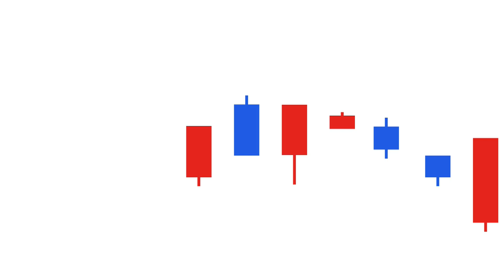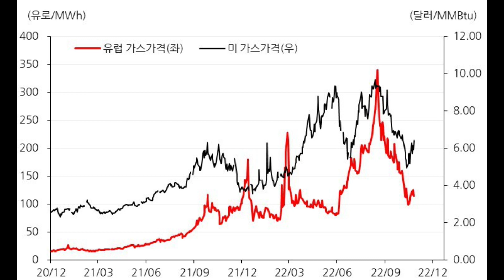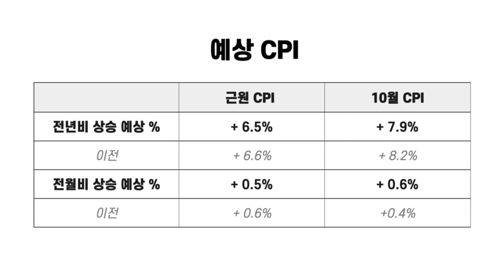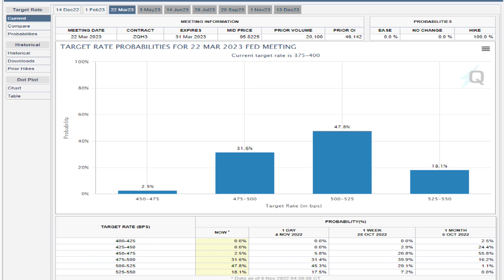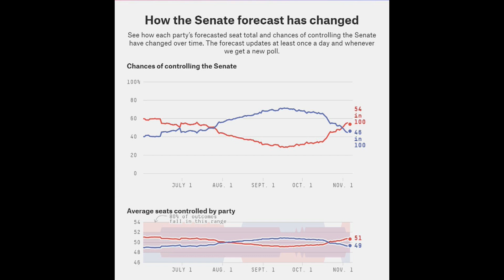[한국장전] 뭔가 오고 있는데?